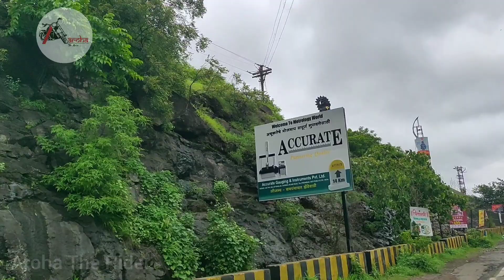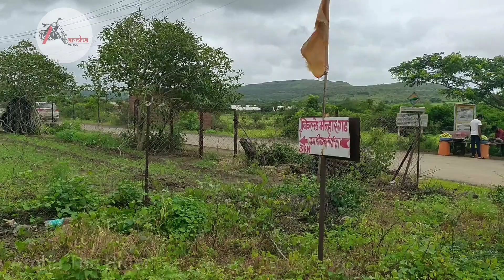A monsoon ride to Sonori Fort malhargad fort.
Aroha the Rider, This page is for moto vlogging and to introduce interesting bike riding experiences. To be inspired by moto enthusiasts and propel many others who dream of biking. This channel also aims to explore new places and authentic cuisines. Trying to be an inspiration to all alluring women around the world.